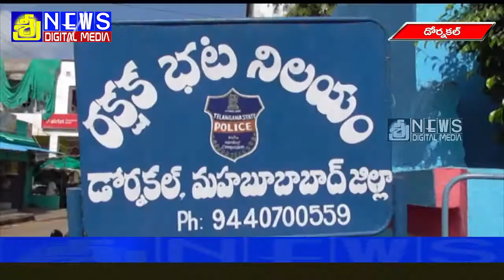మానుకోట జిల్లా ఎస్పి కోటిరెడ్డి పర్యవేక్షణలో డోర్నకల్ లో పోలీసుల కార్డన్ సర్చ్ | SREE NEWS HD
sreenews dornakal mahabubabad dist
mahabubabad district local latest news updates
dornakal local news updates